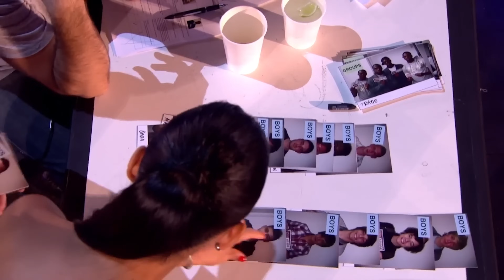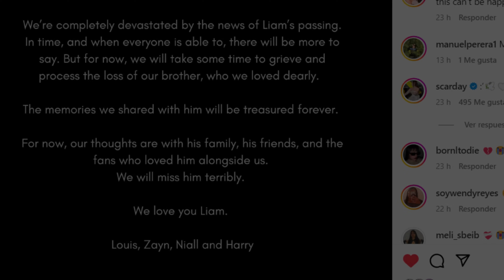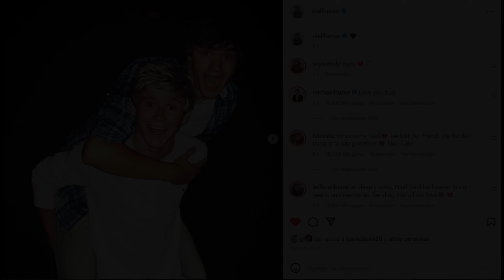LOS CHICOS DE ONE DIRECTION DESPIDEN A LIAM PAYNE ¿QUÉ FUE LO QUE PASO EN EL HOTEL EN ARGENTINA?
Besties, en este video les cuento todo sobre el deceso de Liam Payne y lo que los chicos de one direction han dicho al respecto

✨Capítulos✨
0:00 Intro
1:29 Noticia Liam fallece en Argentina
3:09 Fotos de la habitación de Liam Payne
3:58 Trabajador de hotel explica lo que paso
6:40 Liam Payne asistió al concierto de Niall Horan
7:32 Teorías sobre lo que paso con Liam Payne
9:47 Publicaciones de Liam Payne en snapchat
10:17 La salud mental de Liam Payne
11:56 Fan conoció a Liam Payne horas antes
13:43 One Direction se despide de Liam Payne
15:02 Despedida